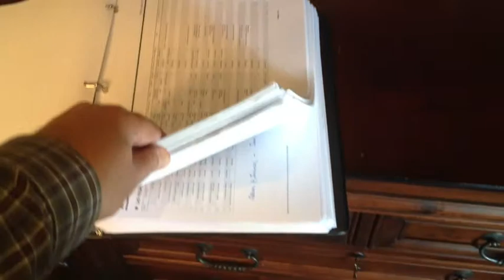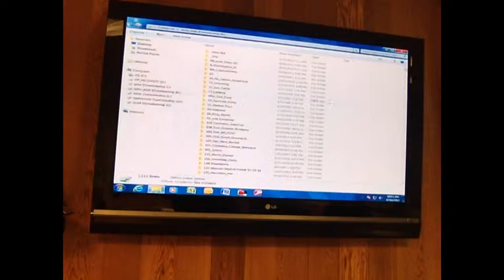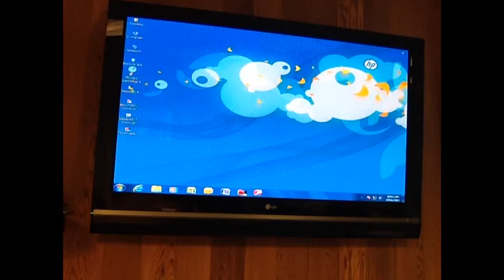Weekly Improvement Paper Sales Reports